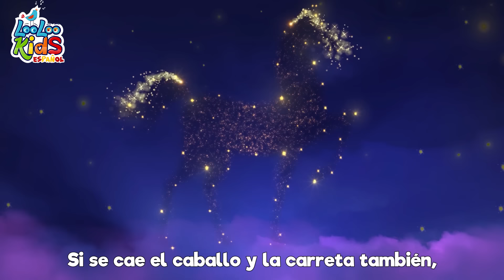🦖Zigalu Zigalu en español - Canciones Infantiles LooLoo Kids - Canciones Divertidas para Niños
🎉✨ Descubre el mundo divertido de Zigalú con esta canción llena de ritmo y diversión para los peques. 🦕🎵

👋 ¡Hola amiguitos! Prepárense para bailar y disfrutar con Zigalú, el dinosaurio más animado. 🦖💃 Sigamos sus divertidos movimientos: levantar una pierna, sacudir la cabeza, ¡y a saltar!

💫 Zigalú nos invita a girar, saltar y mover nuestro cuerpecito al ritmo de la música. 🔄🎶 Acompañemos a este simpático dino en un viaje lleno de energía y alegría.

🙌 ¡Gracias por unirte a la fiesta de Zigalú! Esperamos que hayas disfrutado de esta canción tan movida. 🌈🎤 ¡Hasta la próxima aventura musical, amiguitos! 👋🌟

Zigalú

Uh, Zigalú Zigalú

Yo tengo un amigo
Que quiere bailar contigo
Es un dino divertido
Y se llama Zigalú

Uh, Zigalú Zigalú
Uh, uh uh uh uh
Uh, Zigalú Zigalú

Levanta una pierna
Y levanta un brazo
Sacude tu cabeza
Y empieza a saltar

Uh, Zigalú Zigalú
Uh, Zigalú Zigalú

Un pie adelante
Y el otro al costado
Sacude tus manos
Y luego da un salto

Uh, Zigalú Zigalú
Uh, Zigalú Zigalú

Gira en tu lugar
Y baila un poquitito
Rasca tu cabeza
Como lo hacen los monitos

Uh, Zigalú Zigalú
Uh, Zigalú Zigalú

Haz como un pingüino
Y toca tú nariz
Cierra un ojo
Y siéntelo así

Uh, Zigalú Zigalú
Uh, Zigalú Zigalú

Levanta las cejas
Haz una cara
Muévete despacio
como un astronauta

Uh Zigalú Zigalú

Punta de los pies
Como las jirafas
Salto de rana
Y ríe a carcajadas

Uh, Zigalú uh uh uh uh
Zigalú, Zigalú

00:00:04 - Zigaloo Dance
00:02:30 - A Mi Burro La Duele La Cabeza
00:03:51 - Por la bahia
00:05:31 - Cinco patitos
00:07:22 - Una patata, dos patatas
00:09:04 - Este cerdito
00:10:51 - Este puente va a caer
00:12:32 - Cinco pequenos amigos
00:14:34 - El Zapatero
00:16:14 - Humpty Dumpty
00:17:59 - Cabeza, hombros, rodillas, pies
00:19:26 - Tres gatitos
00:21:49 - Diez en la cama
00:24:16 - Lluvia, lluvia
00:26:31 - Una flor en mi jardin
00:28:03 - Alfabeto a, b, c
00:29:52 - Cancion para dibujar
00:31:27 - intro
00:31:31 - Duerme, pequeno
00:33:55 - Polly puso el agua a hervir
00:35:43 - Qui-qui-ri-qui-qui
00:37:08 - Yankee Doodle
00:38:53 - En el medio de la selva
00:41:27 - Mi pequena abeja
00:43:07 - Ovejita negra
00:44:14 - Vamos a la Peluqueria
00:46:15 - Dos pajaritos
00:48:03 - Jack y Jill
00:50:33 - Uno, dos, ato mis zapatos
00:51:32 - Me gustan las montanas
00:53:23 - Tin Tilin Tilin
00:54:55 - Un pequeno dedo
00:57:17 - Bailando El Hoky Poky
00:59:06 - Cancion de los numeros
01:01:02 - Vamos a aplaudir
01:02:44 - Skidamarink
01:04:18 - El oso fue a la montana
01:06:52 - Tengo dos manitas
01:09:17 - Cancion de las emociones
01:11:44 - Por la bahia 2
01:13:21 - Soy una teterita
01:14:35 - Zorro me has robado el ganso
01:16:02 - Mary Mary empecinada
01:17:36 - El viejo Mac Donald tenia una granja
01:18:54 - Chocolate
01:20:51 - Enrolla la bobina
01:22:38 - Feliz iba el granjero
01:24:37 - Mami se va al mercado
01:26:35 - Once I Caught a Fish Alive
01:28:33 - Salta y a Lou
01:30:05 - Ganso Ganso
01:31:41 - Cancion de las ranas
01:33:05 - Gatito Gatito
01:34:37 - La cancion de cuna de Brahms
01:36:42 - Cinco monitos
01:38:58 - Conejitos dormilones
01:40:49 - Un gato en un callejon
01:43:29 - Un marinero fue al mar
01:46:38 - Cocinemos Pastelitos
01:49:11 - Dia de mercado
01:51:17 - Row, Row, Row Your Boat
01:53:14 - Mi pequeno vecino
01:55:20 - Conejito saltar n
01:56:27 - Cinco ranas verdes y moteadas
01:58:42 - Instrumentos musicales
02:01:14 - Palmas y palmitas
02:02:10 - Buen dia Rosita cerdita